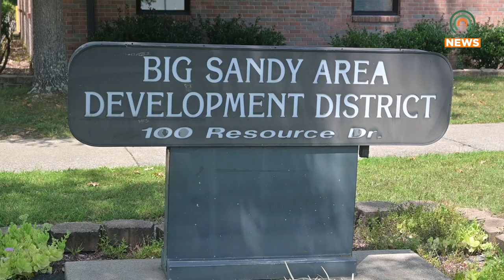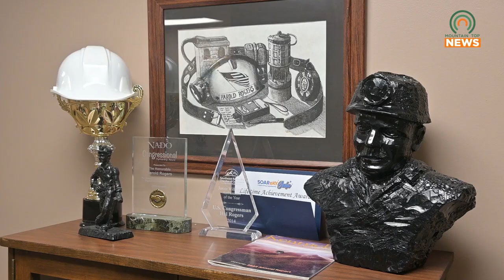Representative Hal Rogers Meets Local Officials at the Big Sandy Area Development District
Representative Hal Rogers met with local officials at the Big Sandy Area Development District on Tuesday, August 27, 2024, to provide details on grant programs that will benefit the region.